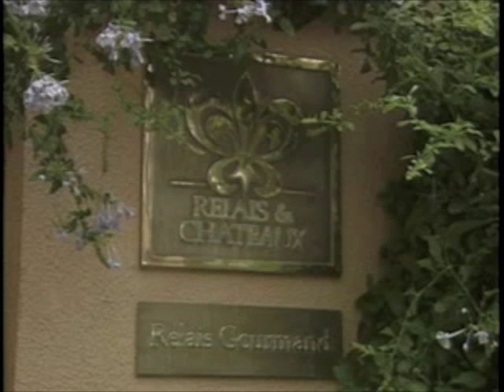Stuffed Zucchini Flowers from Chef Jean Paul Bondoux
Welcome to Great Chefs of the World, a culinary survey featuring premiere chefs from around the globe. The starter takes us to Punte del Este, Uruguay's vacation gold coast. Jean Paul Bondoux and his elegant La Bourgogne Restaurant prepare Steamed Squash Blossoms.